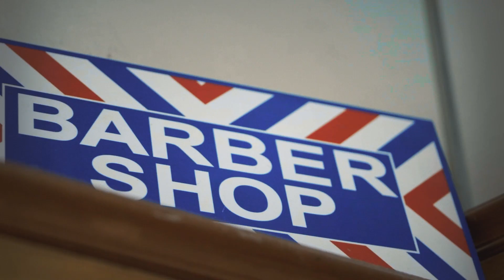Micah Edwards - Take Me There (Live)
recorded at East End Barber, Houston, Tex.
shot for the 2023 Tiny Desk Contest
video by Mark Champion
color grade by Ned Gayle
audio by Ty Robins